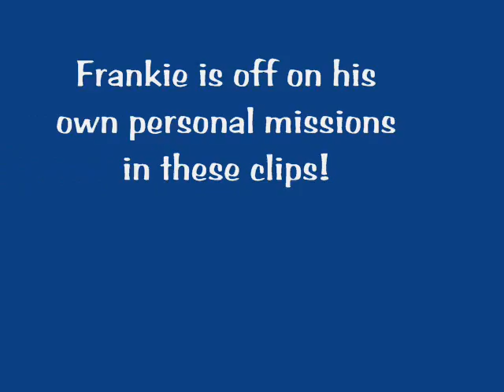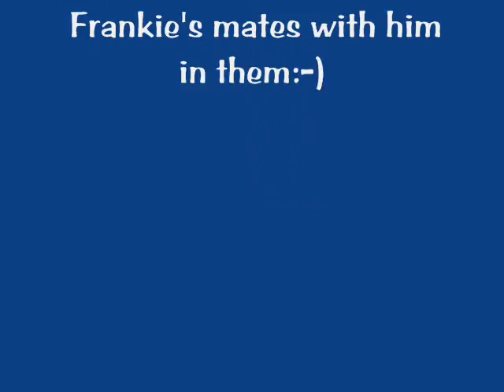Some of Frankies mates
These are a few of Frankies mates.  Zena is a staffi/bullterrier x from the SPCA, Kayla and Connie are pedigree Shetland Sheepdogs, Connie is a New Zealand Champion.  Tigger is another SPCA dog, a Cardigan Corgi x.